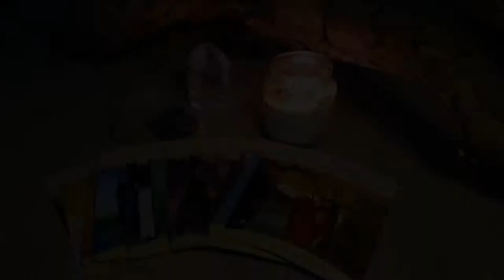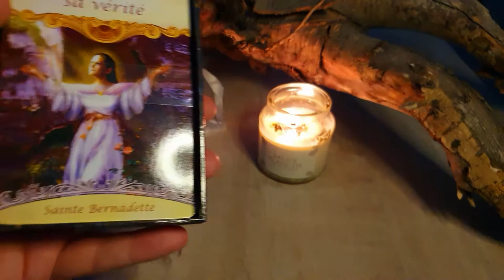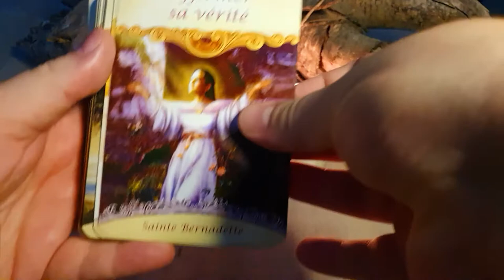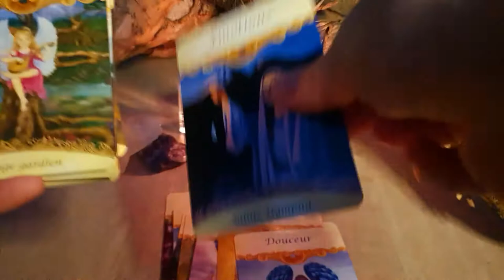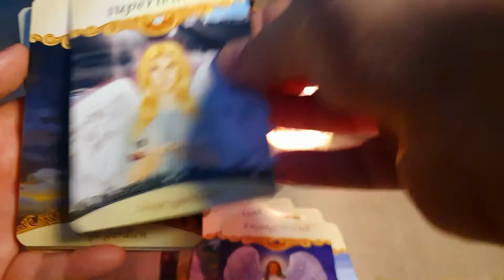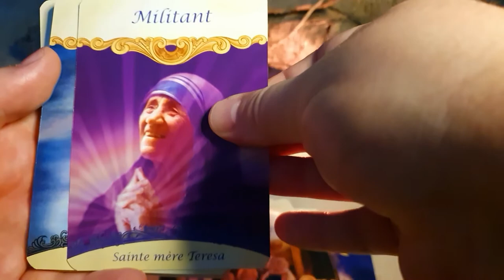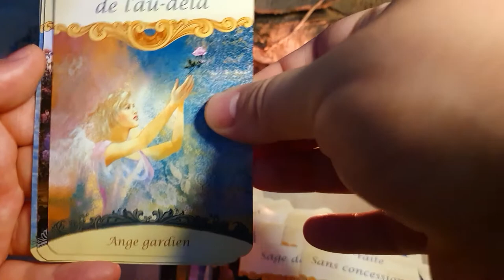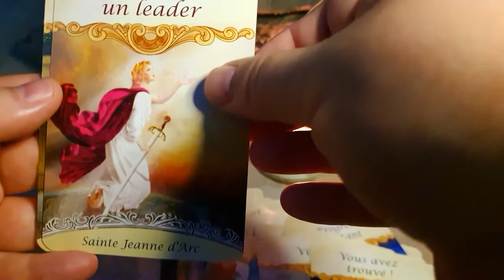Présentation des Cartes divinatoires des saints & anges - Hécate & Cernunnos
vous présente le jeu "Cartes divinatoires des saints & anges" de Doreen Virtue.